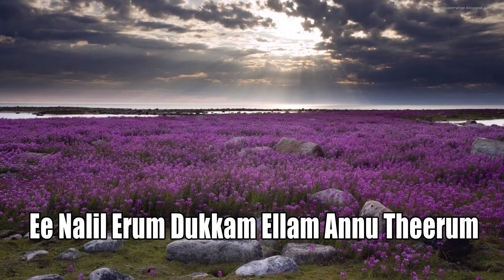En Pattil Anandham | Wilson Chennanattil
Singer Naveen Pandalam
Lyrics And Music Wilson Chennanattil
Orchestration Wilson Chennanattil
Album Nalloru Jayageetham
Studio Naba Neetham Audios Pandalam
Produced by Wilson Chorus.